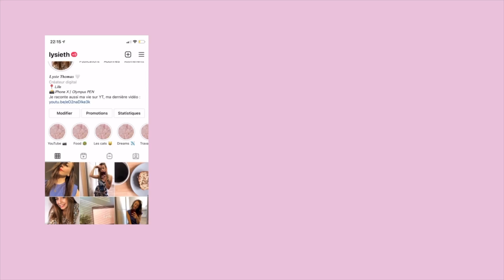Je mange comme JUJUFITCAT pendant 24H 🐱💛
Coucooooou !
J'avais tellement hâte de refaire un "je mange comme " et plus particulièrement JUJUFITCAT.
J'ai pris beaucoup de plaisir à filmer, j'espère que la video vous plaira.

Vous pouvez aussi suivre mes aventures au quotidien sur Instagram @lysieth.

LOVE.